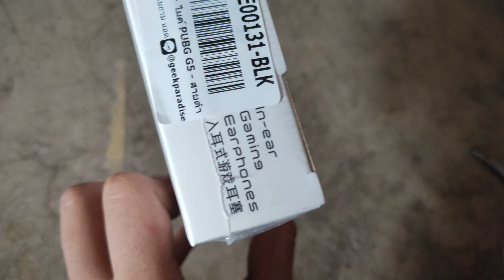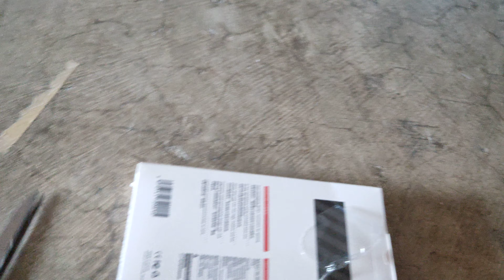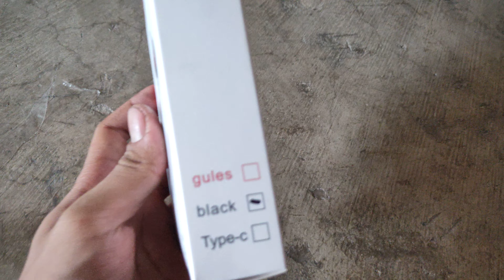รีวิว หูฟังเกมมิ่ง ราคา200กว่าบาท ใช้เล่นเกมเเละร้องเพลงฟังเพลงเสียงก็ชัดไมค์ก็ชัดแจ๋ว!!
คลิปนี้เป็นการรีวิวจะออกเถื่อนๆหน่อยและเเกะกล่องกันแบบสดๆไม่มีแต่งคลิปให้สินค้าสวยขึ้นแต่อย่างใด สินค้าจะสวยหรือไม่ก็อยู่ตัวสินค้าเราจะไม่ใช้เอฟเฟคแต่งแต่อย่างใด!!

สินค้านี้จาก Lazada นะครับ อยากซื้อก็ไปซื้อได้ครับเพียงแค่ค้นหาคำว่า หูฟังเกมมิ่งเเค่นี้ก็เจอแล้วค้าบ..

รีวิวหูฟังเกมมิ่งสตรีมเกม รีวิวหูฟังแฟชั่นใหม่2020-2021